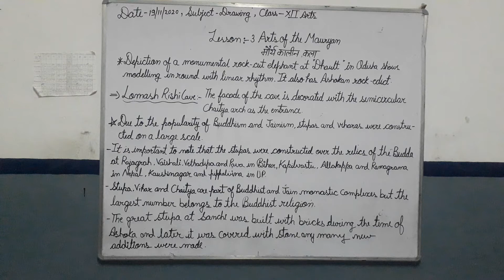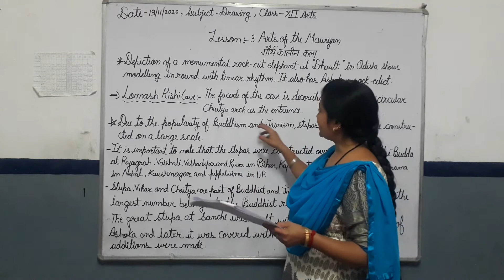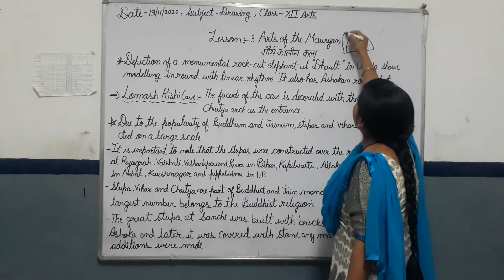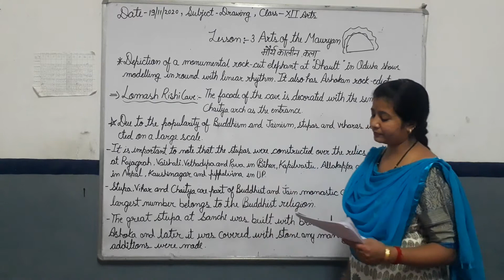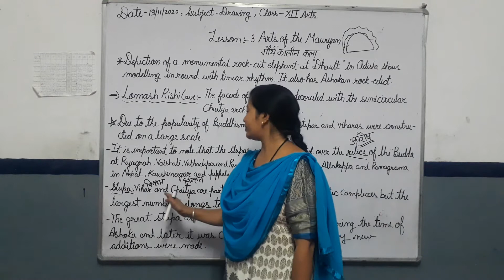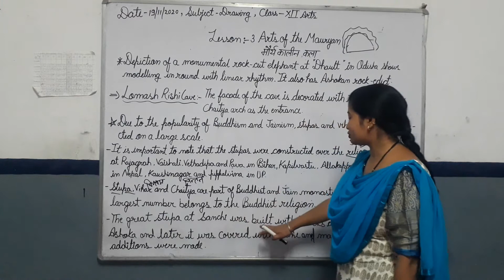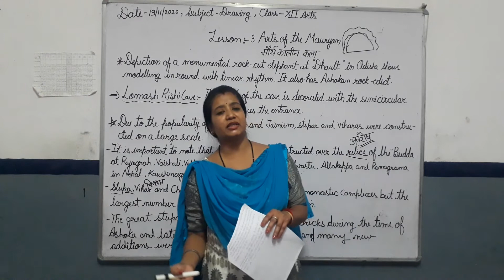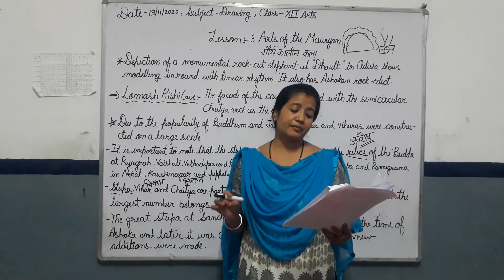CLASS 11 DRAW CH 3 ARTS OF THE MAURYAN PART 02